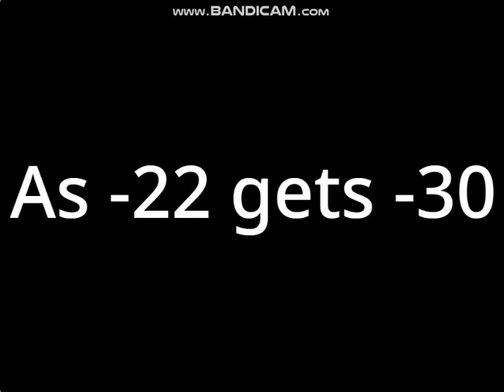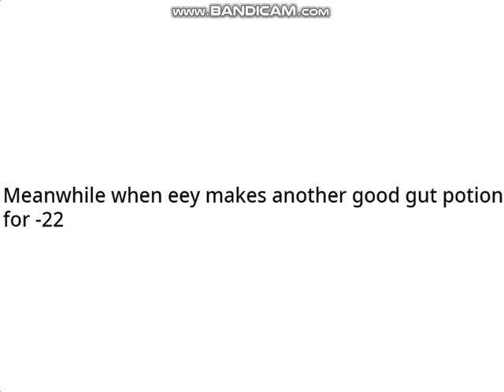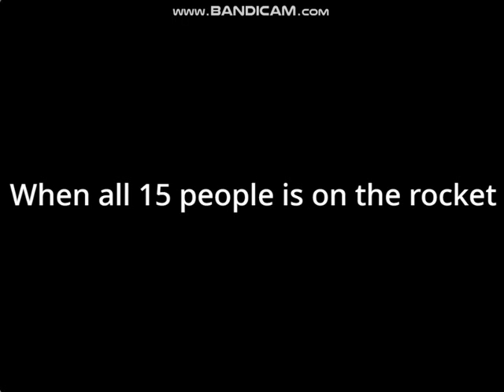Aiden's Negative Number Lore -21 to -25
Last part of Aiden's Negative Number Lore.
-21: 0:00
-22: 1:12
-23: 2:47
-24: 4:28
-25: 6:11
What happened to other number lore's?: 7:57